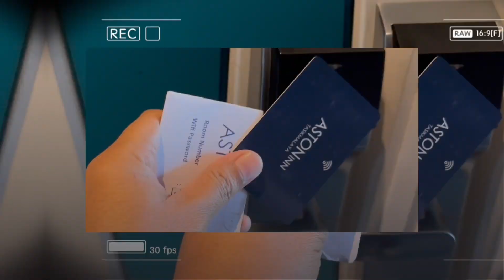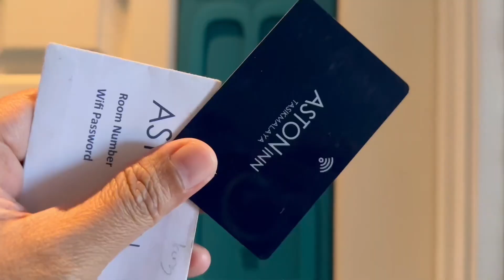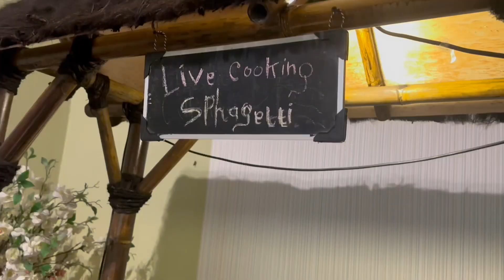REVIEW ASTON INN HOTEL TASIK | HOTEL MEWAH YANG RECOMENDED DENGAN HARGA TERJANGKAU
Kali ini saya sedang berada di Kota Tasikmalaya dan akan mereview hotel Aston Inn Tasikmalaya , Hotelnya cukup mewah namun dengan harga yang cukup terjangkau yah sob apalagi kalau bookingnya via online travel biasanya suka ada promo menarik tuh. Buat sobat travelers yang sedang mencari akomodasi hotel di kota Tasik ini layak sekali untuk dipertimbangkan yah, seperti apa liputannya ? yuk simak terus videonya yah.